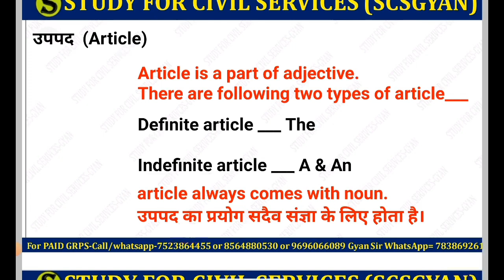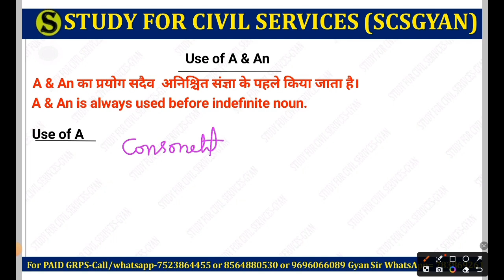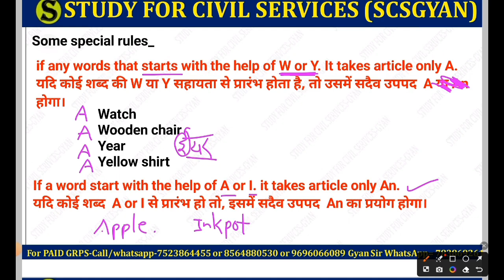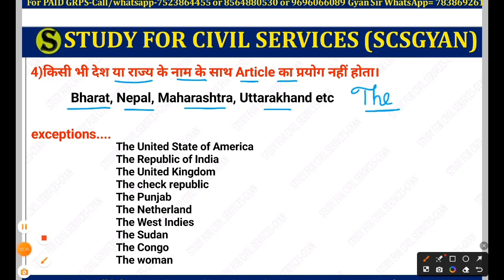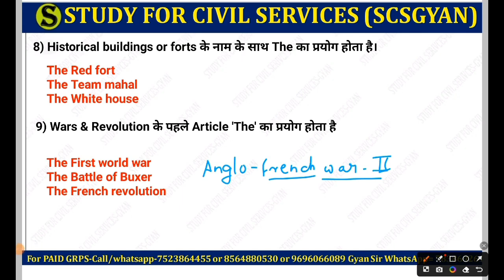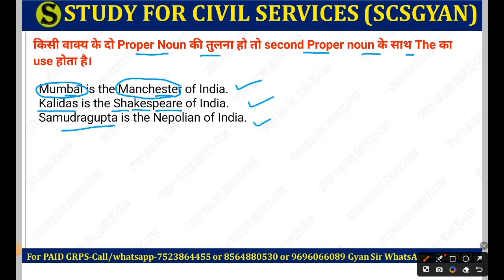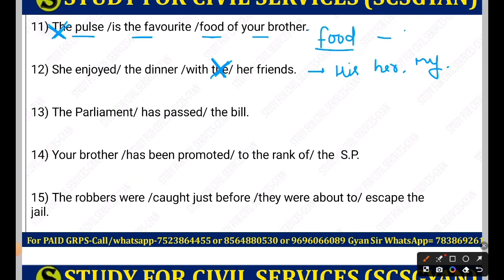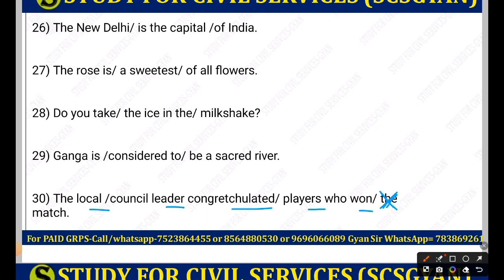Article | CSAT English Grammar UPPCS UPSSSC SSC EXAM Gyan sir most imp class csat preparation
Study for civil services gyan sir UPPSC best online coaching csat preparation